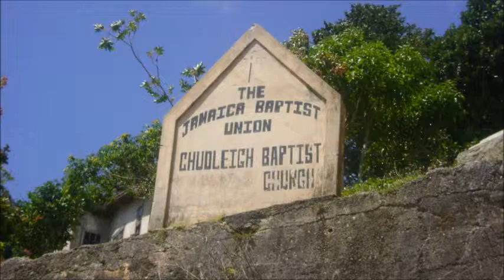Changing lives in Jamaica 2011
Life Change Ministries and Eyes on Me Inc.  Traveled to Chudleigh Jamaica to partner in Evangelistic Crusade.  Our Host was Rohan Edwards and Chudleigh Baptist Church.  We presented a Easter weekend conference for the community of Chudleigh.  There was bible classes for all ages and a great feast afterwards.  We were invited to lead Easter Morning Services and warmly welcomed by the members of the church.  Here are a few pictures that were taken while we were there.  Please for Rohan Edwards and the church that they would continually given vision for that community as they work to grow and bring people there to Christ.